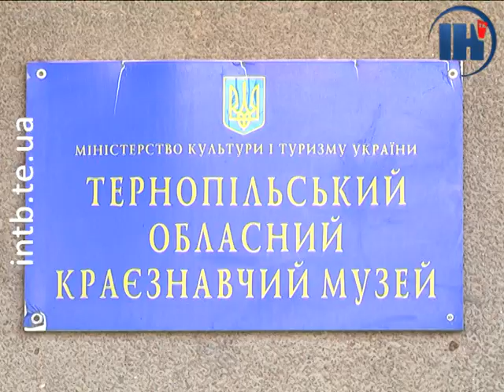Тернополян запрошують відвідати «Музейну дивоніч»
Ніч у музеї тернополяни зможуть провести 17-го травня. Такий захід до Міжнародного дня музеїв відбудеться у нашому місті вже не вперше.  Організатори обіцяють не тільки оригінальні екскурсії, а й різноманітні  майстер-класи та квести.